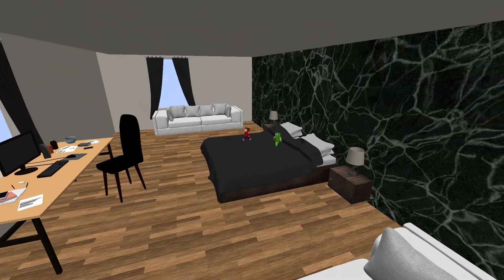JJ and Mikey vs Real Cockroach in Real Life - Minecraft Maizen